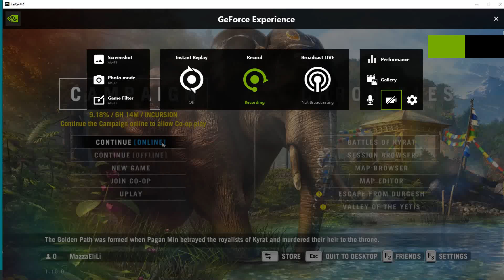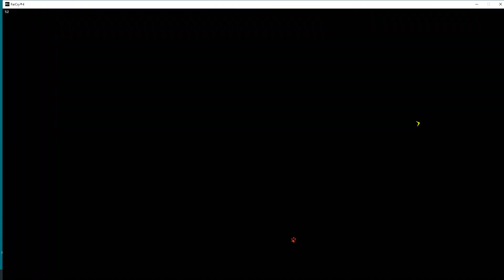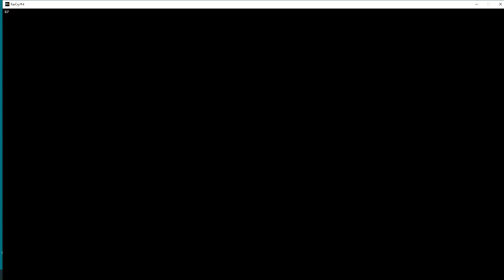FARCRY4HARD 2022 01 08 09 23 46 05 HOSTAGE RESCUE: KHILANA BAZAAR/HUNT: YAK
KYRAT: SOUTH
Ajay reviews his resources before leaving KHILANA BAZAAR via the rogue Elephant enclosure which has a hole in the fence. A Grapple Point leads up to a path that in turn leads to the Hostages in question.
1. Save at least 2 (of 4) Hostages .
This is a stealth exercise.
2. HOSTAGE RESCUE Bonus: All hostages saved.
Ajay unties all of the Hostages & then hunts Yak.
Ajay returns to KHILANA BAZAAR.